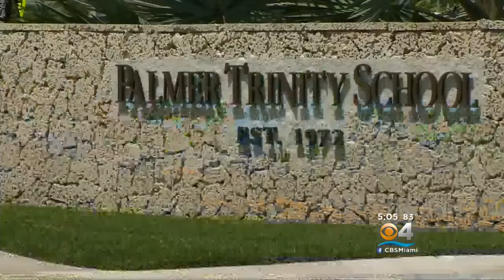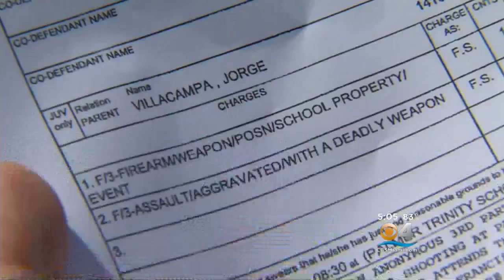Palmer Trinity Student On House Arrest For Alleged Threats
CBS Miami's Gary Nelson reports from Palmetto Bay.